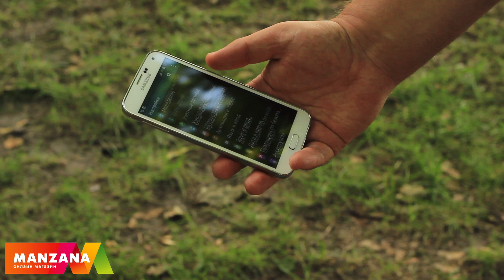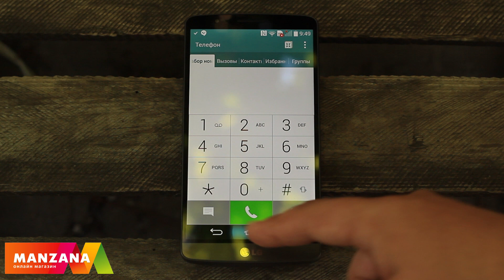LG G3: 5 причин не покупать. 5 причин отказаться от покупки LG G3. Слабые места от FERUMM.COM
LG G3 - один из самых интересных флагманов этого сезона, который, к сожалению, не лишен недостатков. Сегодня мы назовем вам 5 причин, по которым стоит отказаться от приобретения LG G3.

LG G3 подробный текстовый обзор: СКОРО

У тебя Android? Давай к нам